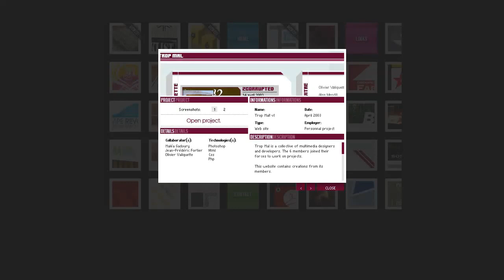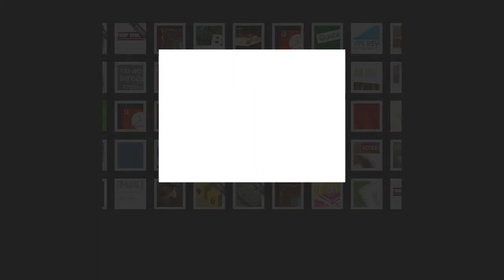Furax flash website in 2005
The website was created by Alaa Mendili.